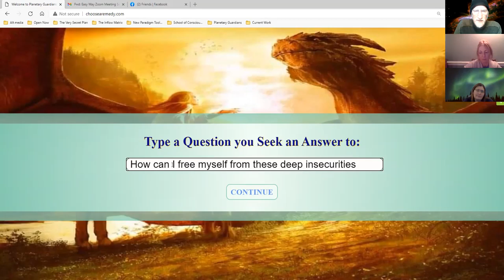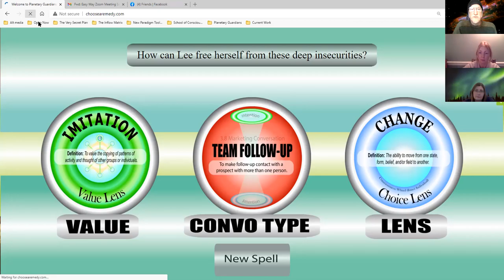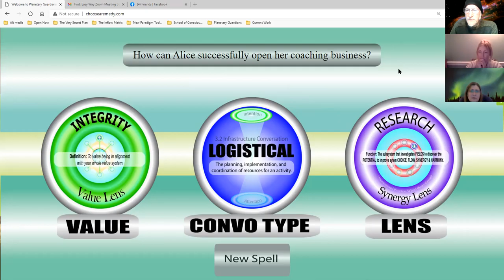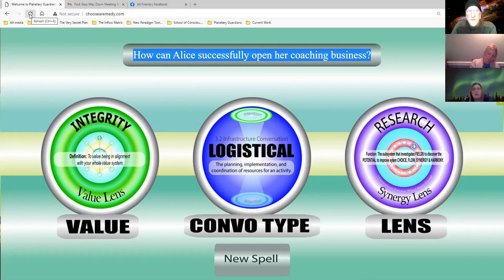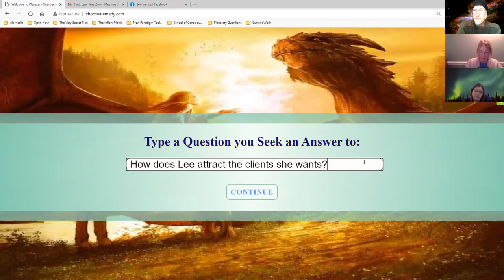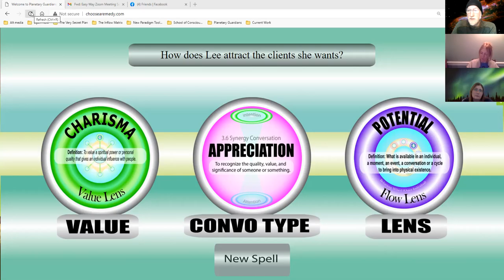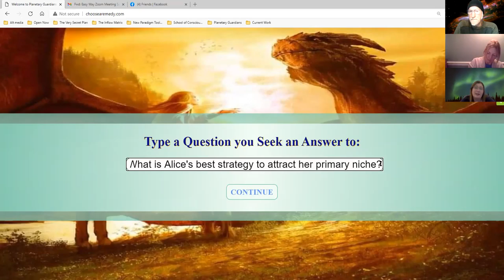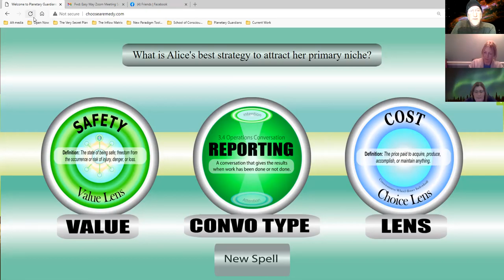2 the Set Up 210217 1 The Start: The Remedy Oracle Test Session 001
Elijah tests the Remedy Oracle with Lee Bradford and Alice Harley in the first testing session of a unique divination tool. Putting a message up in a Spiritual Entrepeneurs group in facebook was how the participants were attracted. The aim eventually is to find 8 people for a Remedy Mastermind.